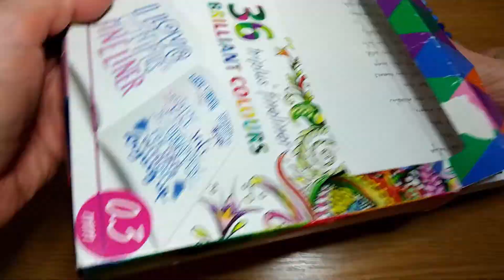Színezés 3. - Színpaletta készítése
„Hogyan lehetséges ez?” (János evangéliuma 3,9)

A mai videóból megtudhatjátok mi az a színpaletta; miért fontos, hogy a toll- és ceruzakészleteinkről színpalettánk legyen; illetve hogyan készítsük el.